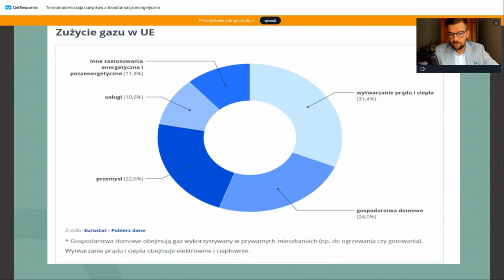Do czego zużywamy w Europie gaz? Najświeższe dane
Fragmenty webinara realizowanego w ramach Akademii Profesjonalistów GAZUNO z 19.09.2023 r. Webinar poprowadził Mariusz Marszałkowski – analityk energetyczny i redaktor naczelny portalu Polon.pl
Zachęcamy do udziału w webinarach. Lista najbliższych spotkań
❌ Krajowe wydobycie węgla energetycznego z roku na rok spada.
✅ Zapotrzebowanie na energię elektryczną coraz częściej pokrywane jest przez OZE.

Odejście od węgla przebiega równocześnie na wielu płaszczyznach i w wielu krajach. Polska jako kraj członkowski UE została zobligowana do wdrażania założeń tzw. "Zielonego Ładu", którego głównym celem jest większy udział energii odnawialnej w energetyce. Obecnie ok. 20% energii
zużywanej na terenie UE pochodzi z OZE. Jednocześnie otacza nas coraz inwestycji z wykorzystaniem energii geotermalnej, biomasy, energii wiatru i wody.

A co z gazem? Może się wydawać, że obecna sytuacja na świecie wzbudza niepokój, jeśli chodzi o pozyskiwanie gazu, jednak fakty mówią co innego...

Ciąg dalszy w e-booku. ✅ POBIERZ